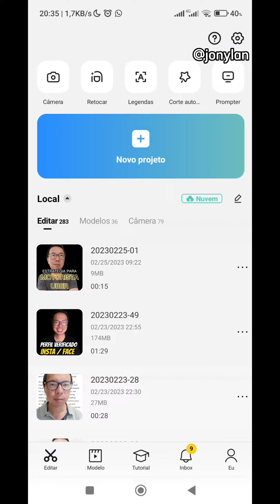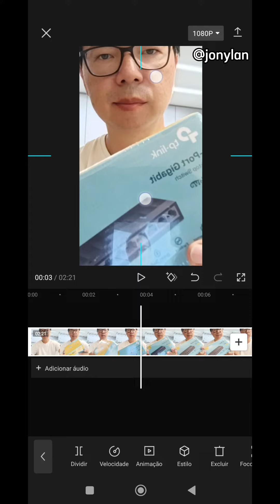Retocar vídeos editando cores, batom e até cílios depois de gravado com o CapCut